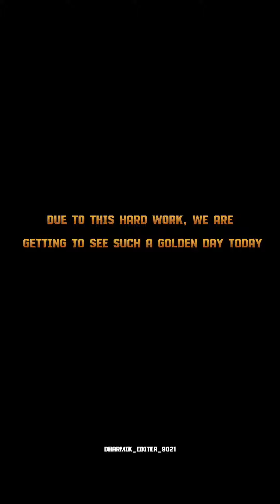shaabaashiyaan × Shree Ram mandir 🚩🧡🛕| 🔥 ♥️ shaabaashiyaan song Babri masjid Demolition ⚒️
Babri masjid Demolition status
Babri masjid Demolition
Ram navmi status
Ram navmi
श्री राम नवमी
जय श्रीराम 🛕